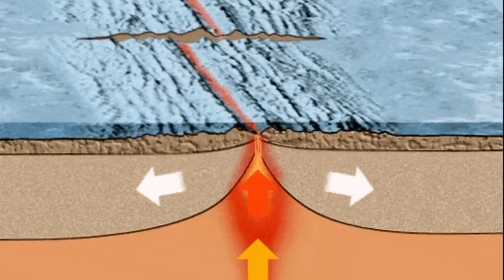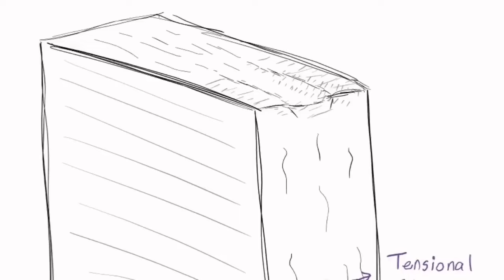It's Futile Saving Grindavik, Iceland Fagradalsfjall Litli-Hrútur Volcano Eruption, Magma, Rift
I have lived in darkness
For all my life, I've been pursued
You'd be afraid if you could feel my pain
And if you could see the things I am able to see

Break me out, break me out
Let me flee

I hail from the dark side
For all my life, I've been besieged
You'd be scared living with my despair
And if you could feel the things, I am able to feel

Let me flee
Set me free
Save me from the dark side